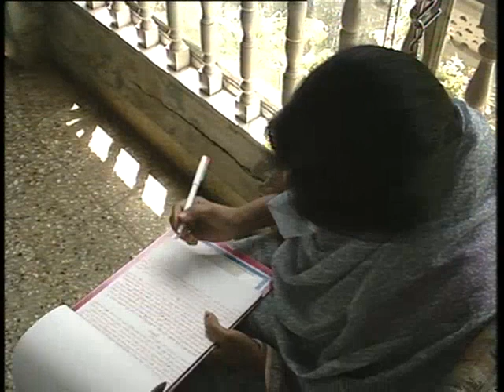Kishori Amonkar: Rare 1991 video Interview | साहित्य और संगीत | Literature / Text and Music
For fans of Kishori Amonkar who do not follow Marathi, this archival behind-the-scenes recording of a Surabhi programme for Doordarshan with the well-known TV presenter Sddharth Kak is perhaps the best-documented source where they can see and hear her articulating her musical philosophy.

I don't know how much of this 1991 interview was telecast eventually. I first chanced upon this recording as part of a longer video uploaded on YT in 2018, and later found it on archive.org as well.

I have posted the behind-the-scenes footage separately, where she interacts with French artists Alain Zaepffel, Veronique Dietschy, Ensemble and others, while demonstrating the intricacies of her music and the creative process by playing on the tabla as she sings Mharo Pranaam. That footage also shows her interacting with her mother Mogubai Kurdikar as well.

This is being shared here not for ANY commercial reason but only to increase the chances of its discovery by interested fans and students of her work.

There were two broad segment videos in the BTS for Siddharth Kak's "Surabhi" for Doordarshan in 1991:

Parts of Video #2 are also available in these three segments for ease of viewing:

b. Kishori Amonkar | Mharo Pranam First Cut | With the prelude sung by Alain Zaepffel and Veronique Dietschy.

c. Kishori Amonkar | Mharo Pranam Second Cut | Without the prelude sung by Alain Zaepffel and Veronique Dietschy

I had earlier, in October 2022, posted an excerpt from the interview in Video #1 above, where she provided an extempore demonstration of a Bhimpalas bandish